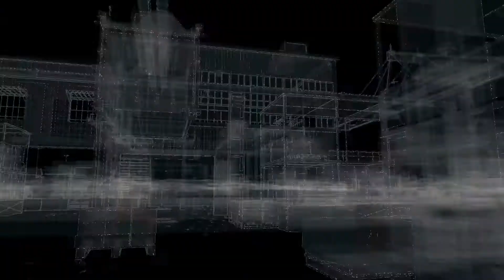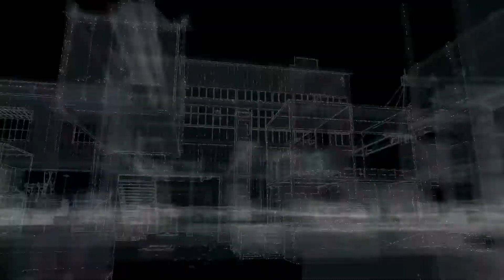Watch Dogs #045 - Quer durch die Lager [HD+][Let's Play Watch Dogs]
♦♦ NOBODY IS SAFE ♦♦
► WatchDogs kaufen

in diesem Projekt widem wir uns dem brandneuen Spiel "Watch Dogs". In diesem GTA-ähnlichen Spiel schlüpfen wir in die Rolle von Aiden, der sich an ein paar üblen Kerlen für den Tod seiner Tochter rächen möchte. Dafür setzt er alles in seiner Macht stehende ein, um sein Ziel zu erreichen. Sogar technische Datenwelt steht Aiden vollkommen offen, denn er weiß wie man "hackt".

Euer Kelturio